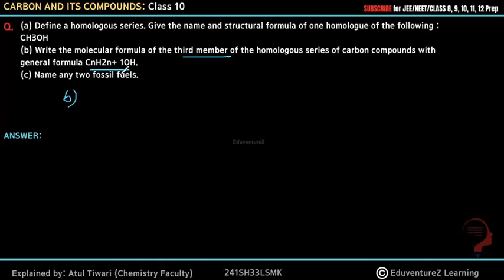(a) Define a homologous series. Give the name and structural formula of one homologue of the followi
(a) Define a homologous series. Give the name and structural formula of one homologue of the following : CH3OH
(b) Write the molecular formula of the third member of the homologous series of carbon compounds with general formula CnH2n+ 1OH.

Combustion
Oxidation
Addition Reaction
Substitution Reaction

b) Catenation
c) Polymerisation
d) Isomerism
Carbon Compounds
Organic Compounds
Hydrocarbons
Alkane, Alkeen & Alkine
Cycloalkane
Isomers
Electron dot structure
IUPSC Numbering